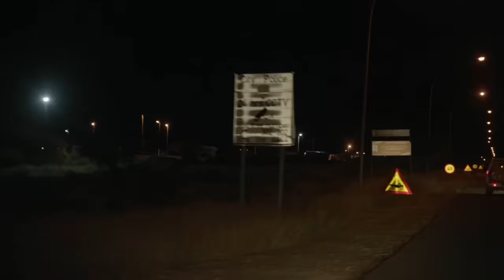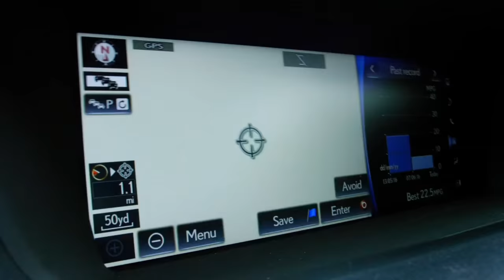Hammond, Clarkson and May Wanting A Drink Compilation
Top Gear and Grand Tour stars wanting a drink or going to the pub for a beer, wine or a "zesty drink". It's kind of a drinking/pub compilation

episodes
Mongolia gt3.13
Vietnam
train vs car vs bike 13.1
motorhome  15.4
Burma 21.7
22.8
polar special
seaman
Patagonia
3.2
gt1.7 dune buggy
6.6 (removed as blocked)
gt1.10 Barbados
gt3.11 wine bath + water drinking
gt2.6 wine
7.5 Veyron race
zesty drink Africa 19.7
1.12gt Lexus zesty drink